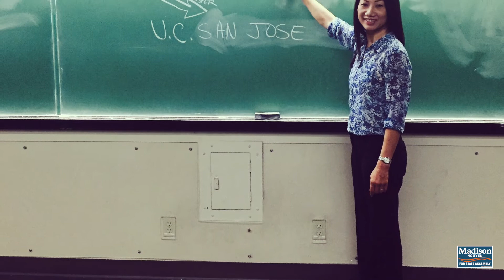Madison Nguyen - Nov 8th 2016 Election